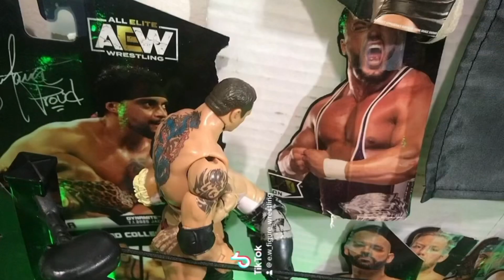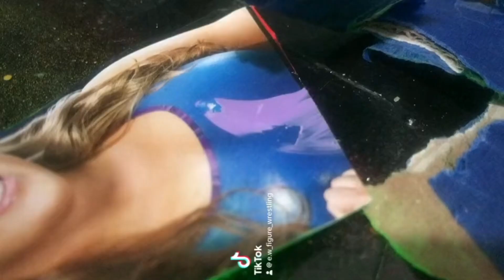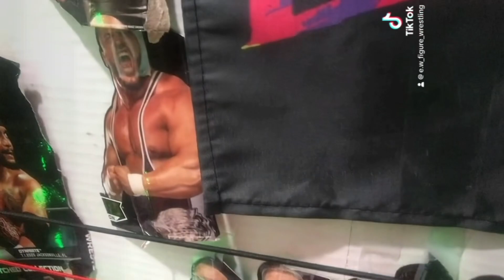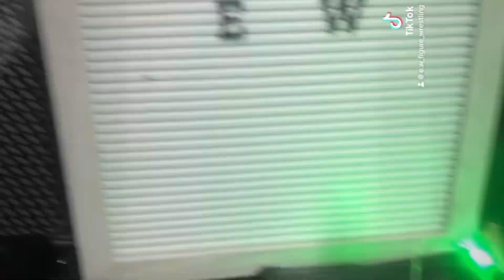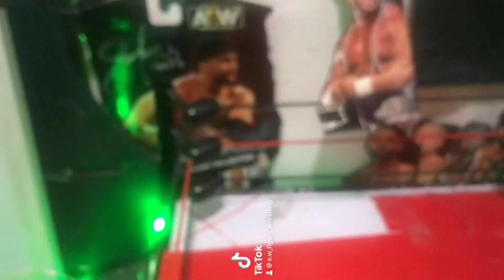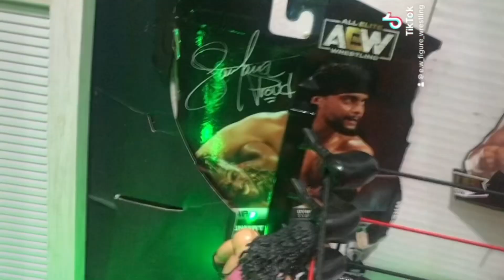E.w wrestling champions of Mexico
All AEW programming, talent names, images, likenesses, slogans, wrestling moves, trademarks, logos and copyrights are the exclusive property of All Elite Wrestling, Inc. and its subsidiaries. All other trademarks, logos and copyrights are the property of

© 2023 All Elite Wrestling, Inc. All Rights Reserved Copyright Disclaimer Under Section 107 of the Copyright Act 1976, allowance is made for fair use for purposes such as criticism, comment, news reporting, teaching, scholarship, and research.